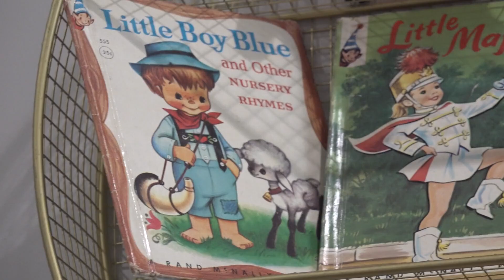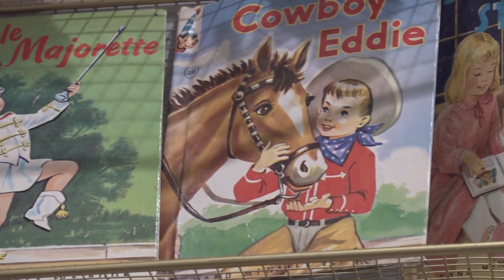Helping children stay healthy and avoiding childhood obesity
It's Childhood Obesity Awareness Month, and there's plenty of ways to help your kids stay healthy.